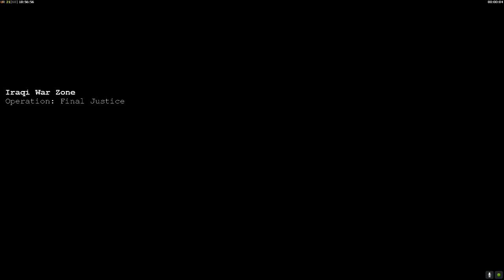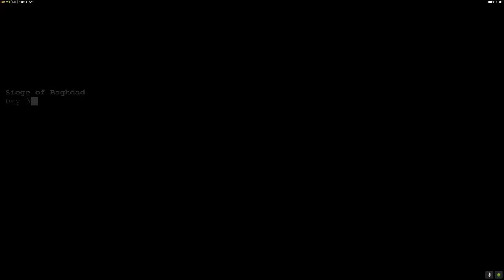Command and Conquer: Generals: USA Campaign Part 1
Going to Baghdad and destroying the SCUD Storm weapon of the GLA